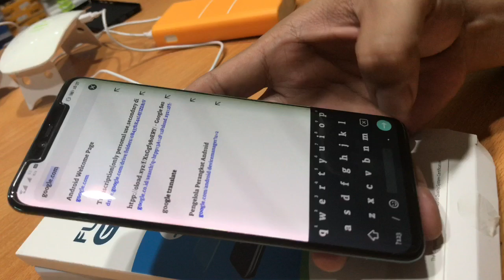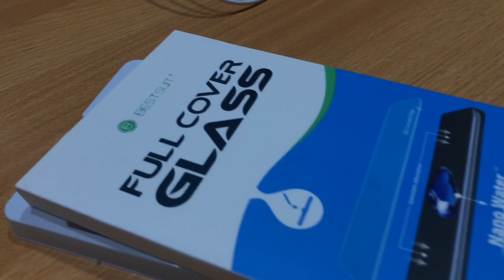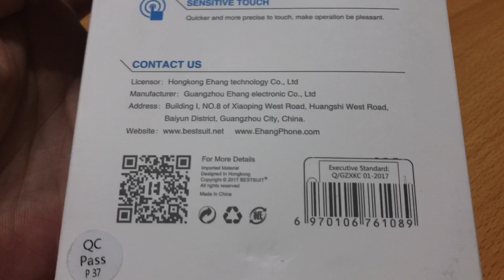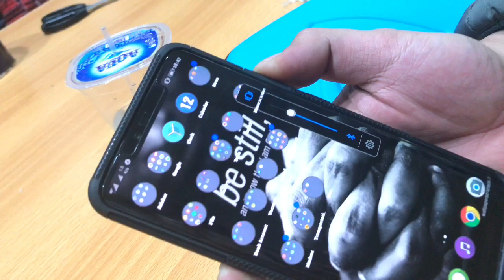Cod UV Mate 20 Pro Best Glass Case Friendly uv nano liquid